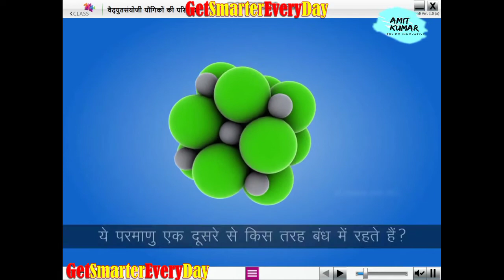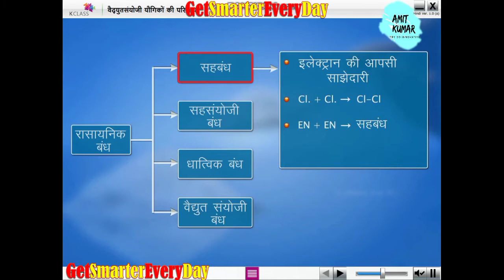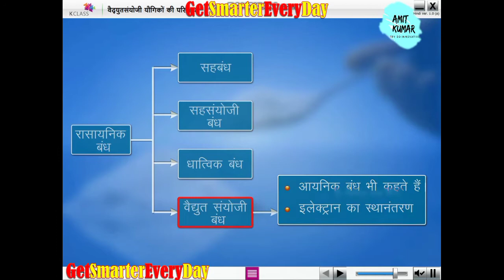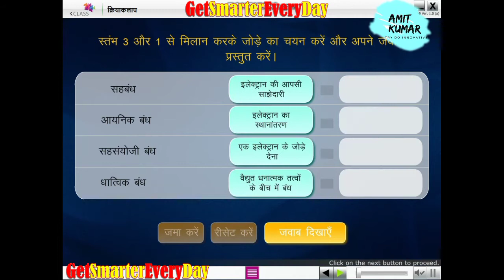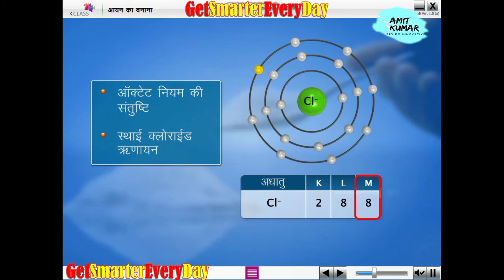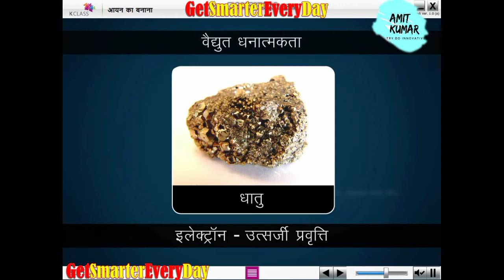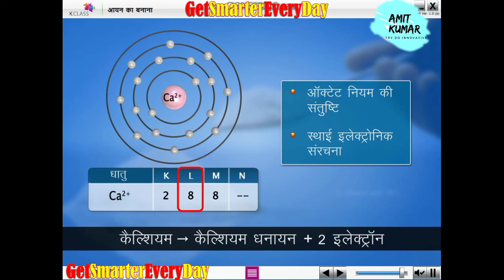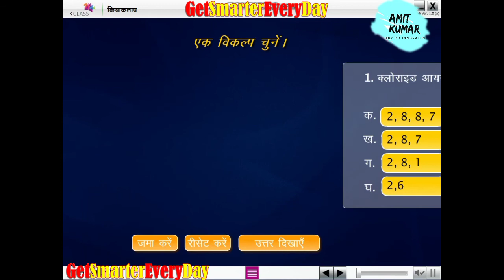Science,CHAPTER-1, part 5 (वैधुतसंयोजी यौगिकों की परिभाषा || आयन का बनना)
CLASS X
SCIENCE JAC BOARD
CHAPTER 1, PART (V)
( वैधुतसंयोजी यौगिकों की परिभाषा || आयन का बनना)